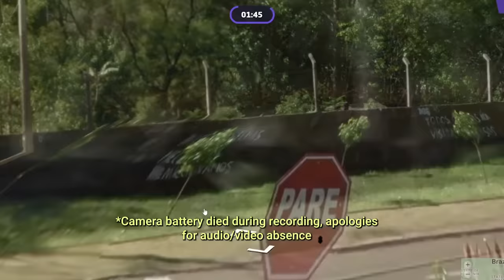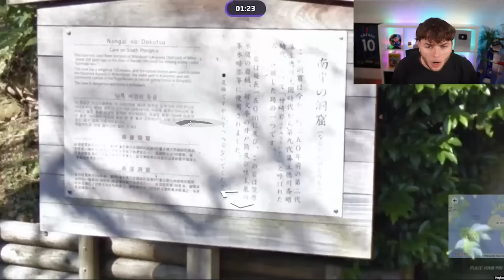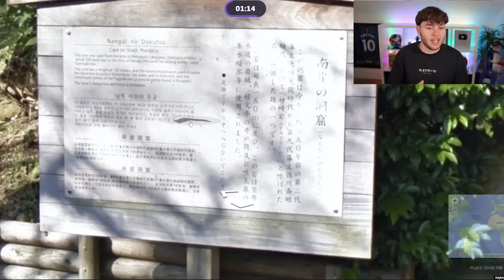Guess The Country, Buy The Player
Today every country I guesss right I get to buy their best player but theres a twist if I guess wrong!!

Main Channel:  @SIM2OFFICIAL
Reacts Channel:  @SIMREACTZ